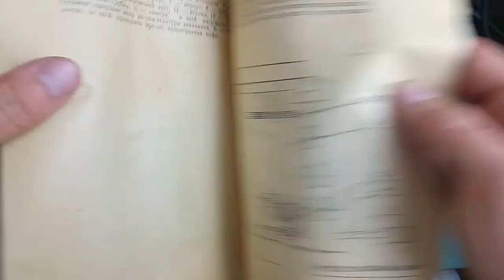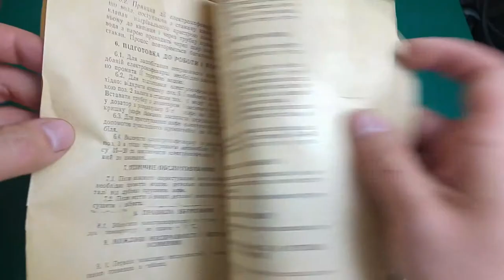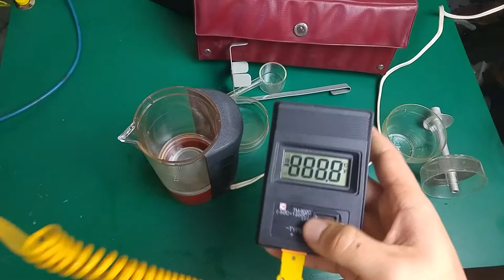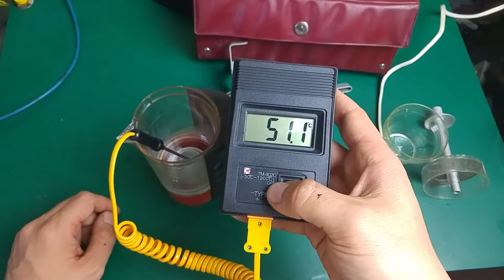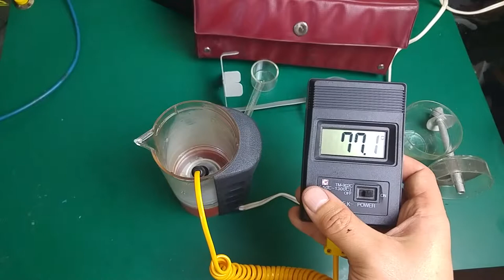Vintage Russian car coffe / tea making kettle for 12V cigarette lighter outlet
Take a look at this vintage Russian 12V car kettle for coffee making.
To be honest feel and working very well!